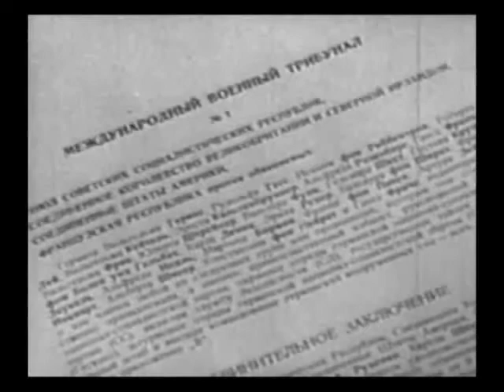Nuremberg Trial part 03/12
Nuremberg Trial